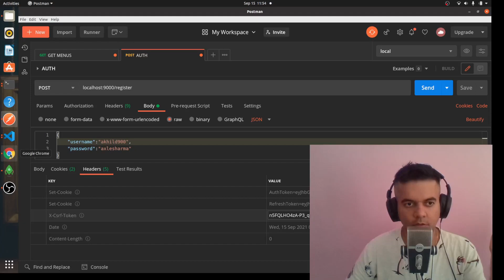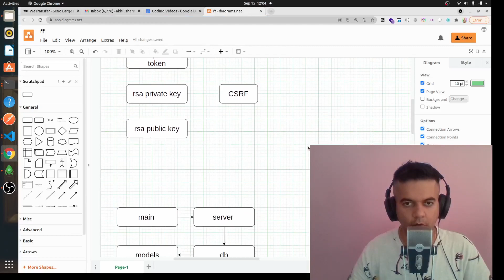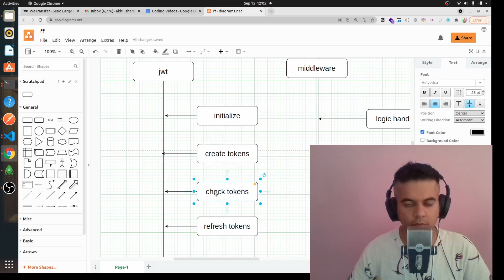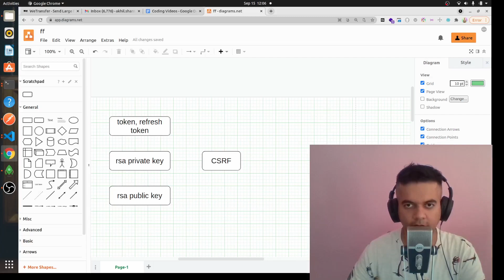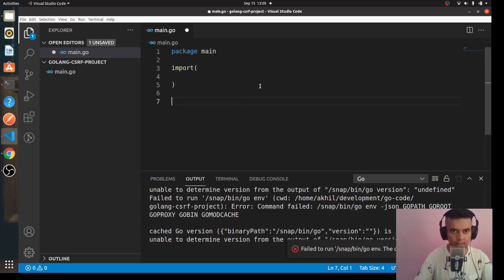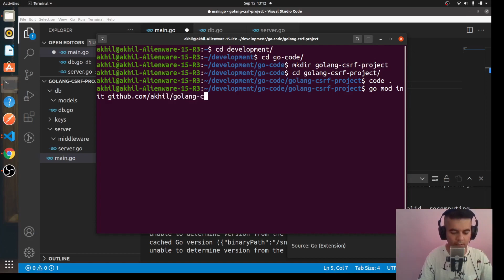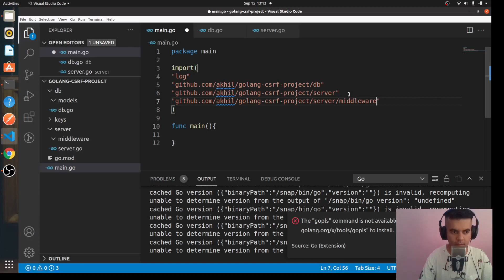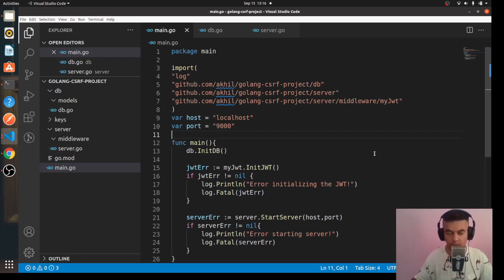Golang Project Idea - CSRF Token Protection For API Security 🔐🔐 csrf-go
Golang Project Idea - CSRF Token Protection For API Security

New project where we will add an additional security layer using CSRF (cross site request forgery) token.

0:00 - intro
0:45 - demo
1:46 - project briefing
8:30 - back to drawboard